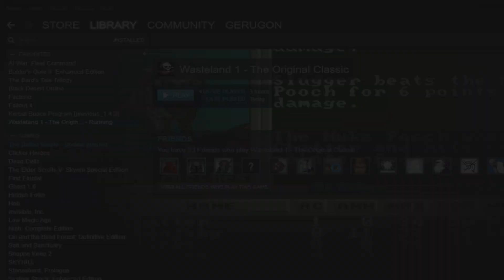Wasteland 1 Let's Play #09 German Deutsch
Ein Urgestein des Spielegenres und der geistige Vorläufer für das Fallout Franchise.